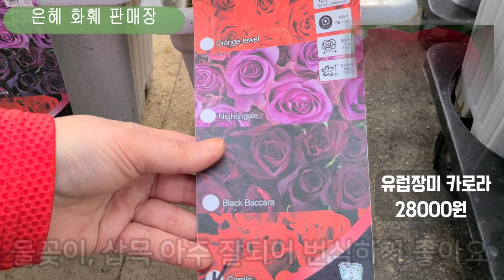은혜화훼판매장🌳전국택배전화주문010 2651 4421#캘리포니아 라일락#아부틸론#숙근델피늄#백풍차수국#하바네라데이지#유럽제라늄#구름국화#유럽매발톱#유럽장미 카로라#골든쥬얼유럽장미🌳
안녕하세요
   오늘은 아부틸론,델피늄,숙근델피늄,알프스 안개패랭이,구름국화,
원평소국,상록구절초,도끼와드래곤,유럽매발톱,
풍차스파이더 데모루,은엽가자니아,불가리스 할미꽃,
할미꽃,찔레장미,아라비스,산미구엘리 사랑초,데모루,디모르포세카,
금작화,만리향,귤나무,호접난 플로선셋,호접난 플로선셋,
호접난 오렌지,호접난 다라지오, 나비플랜트,부겐베리아,
말발도리,향기별꽃,남도자리,블루베리,캘리포니아 라일락,
학자스민,백조자스민,브룬펠시아 자스민,페르시아,청화국,
유럽장미 사계장미,카로사 유럽장미,골든쥬얼유럽장미,
함소화,막실라리아,디시디아멜론, 댄스파티수국,
이중수국 러블리,이중청수국, 백풍차수국,
페더수국,보라프리지아,진분홍프리지아,노랑프리지아,
콜레우스,대왕꽃기린,무늬슈퍼꽃기린,더블임파첸스,
선그로벨,칼리브라코아,리시안서스,하바네라 데이지,
연꽃다알리아,다알리아,일일초,후쿠시아,유럽제라늄
아이비제라늄,오스테오스 펄멈,아젤리아아비오등소개드려요

매장 문의전화:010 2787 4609
7만원이상 구입시 무료택배